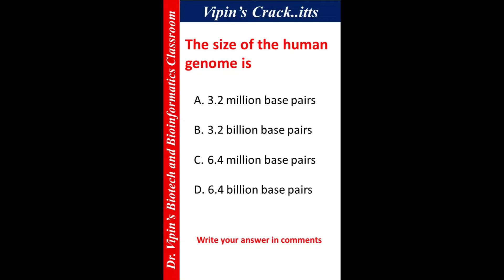Ex Quizz itt - Genomics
This one is easy !